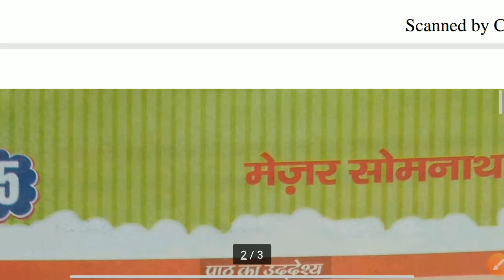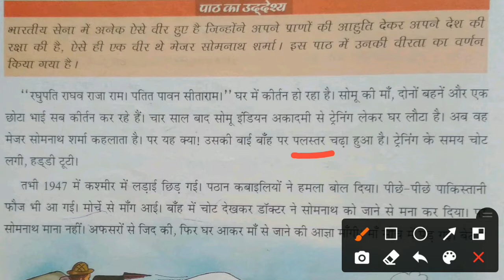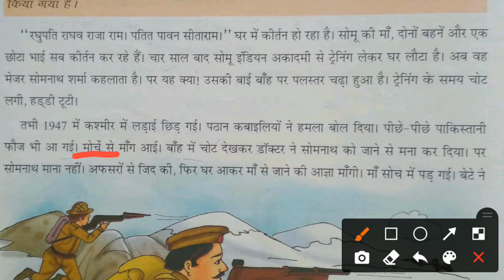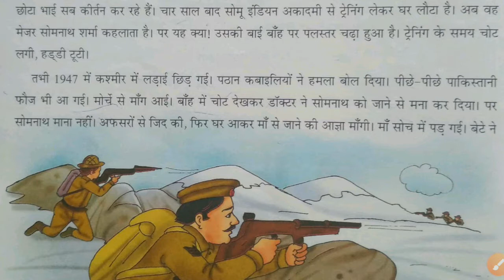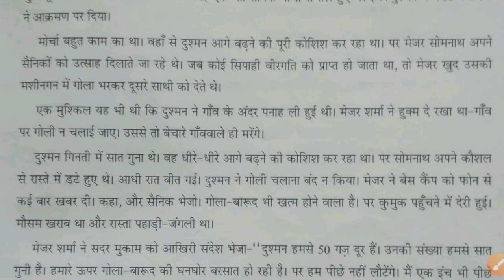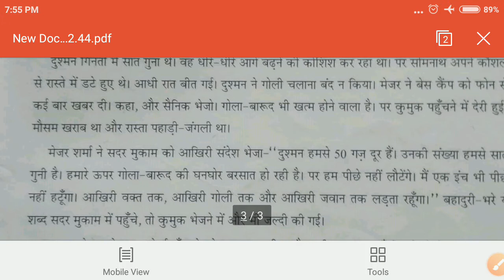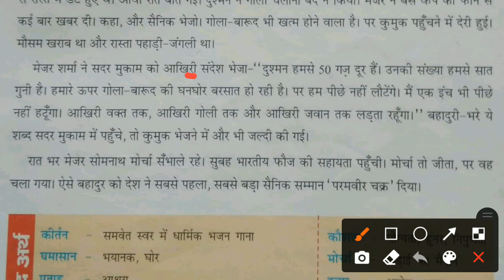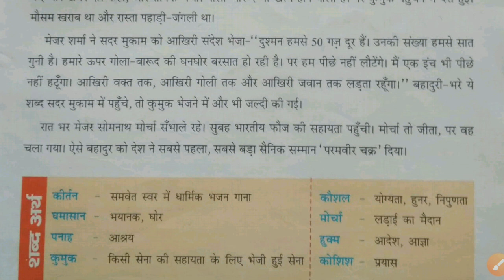V 15 Major Somnath sharma